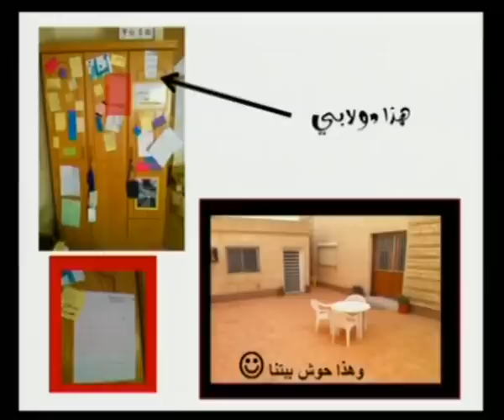TEDxAlmanahij - Mohammed Almotairy - I Have a Dream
محمد المطيري يتحدث عن المدرسة الحلم